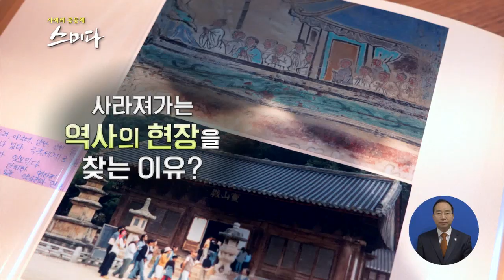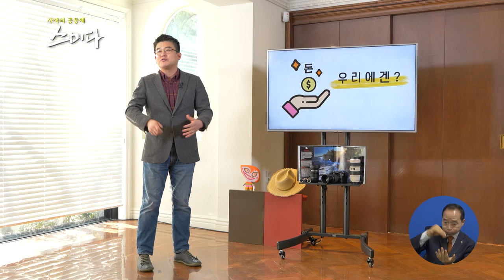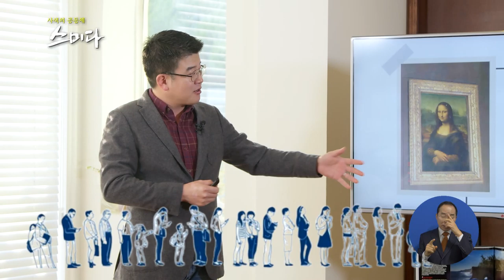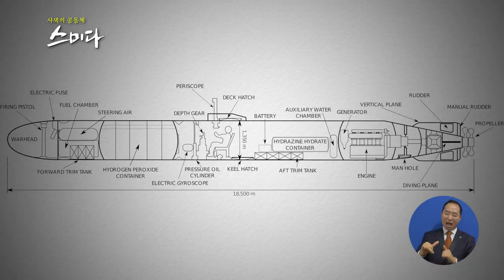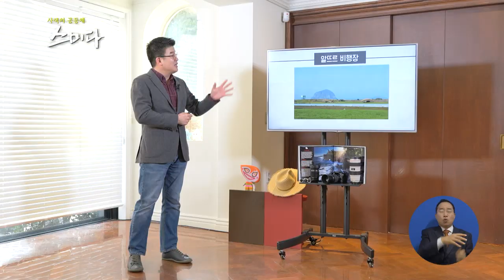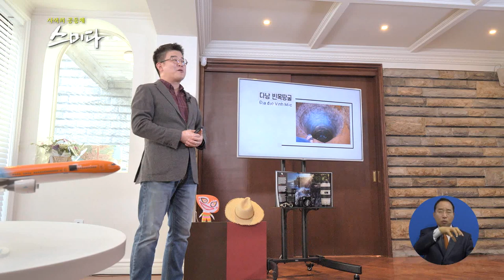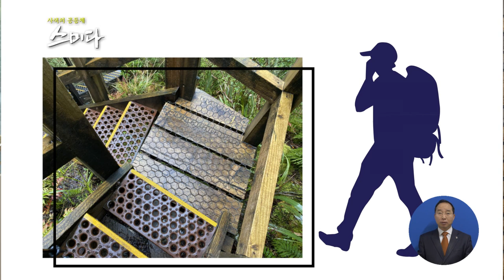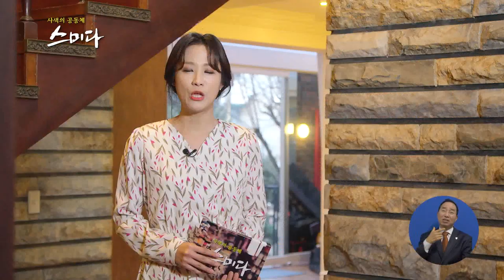사색의 공동체 스미다_새로운 시점의 여행으로 걸어본다